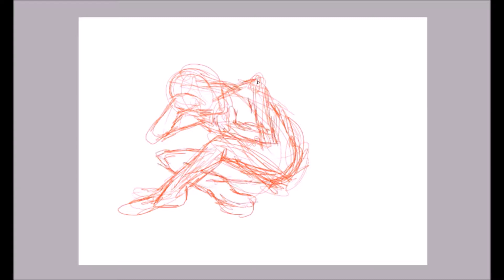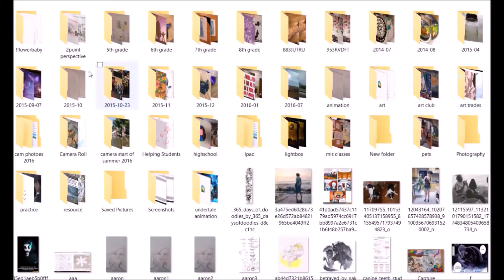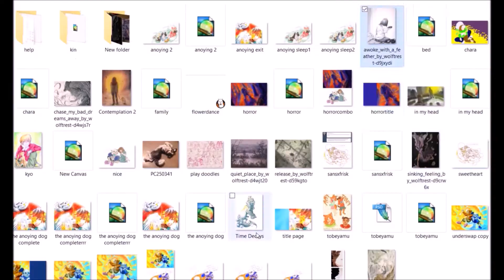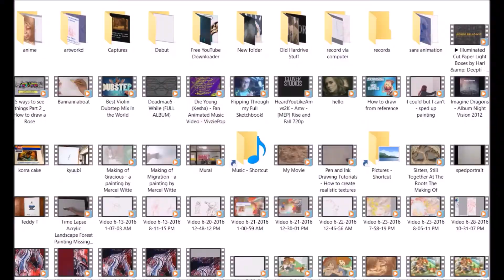When We Cry (Speed Paint with Narration)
This is a little embarrassing... you can turn it on mute if you want. Not sure if I actually made any point in my narration... perhaps I shouldn't just ramble, but if I reached even just one person in this, I'll consider it a success. Just be nice to each other and if you have a pet, love them because they don't live long, so try to make each one of their days as happy as you can.

These characters are from my Family of Dogs story. It's basically just a personification of my dogs if they were people. I don't think I mentioned it, but I there was a time I wished my dogs were people so I could talk with them... thus Family of Dogs was created from that desire.